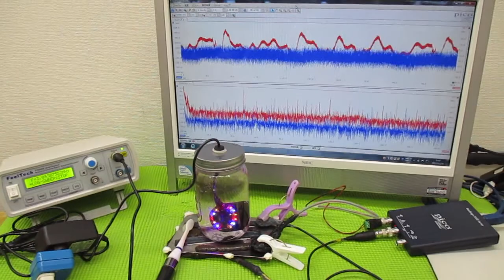超音波制御技術 ultrasonic-labo